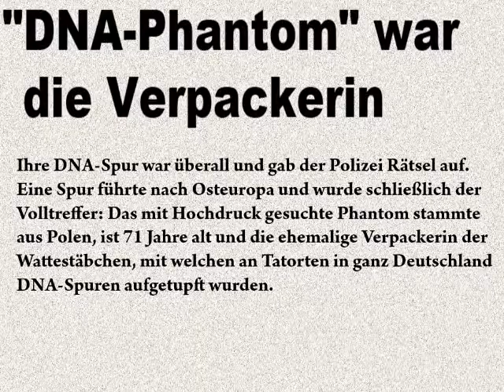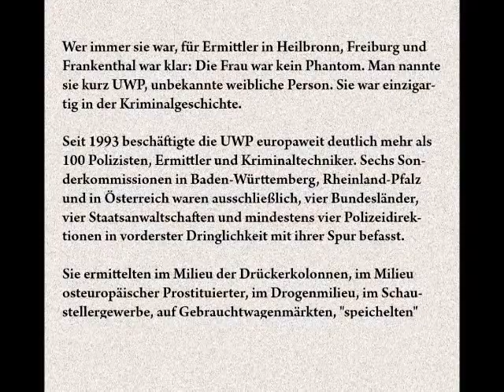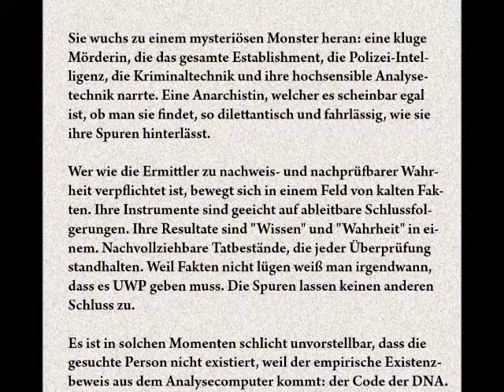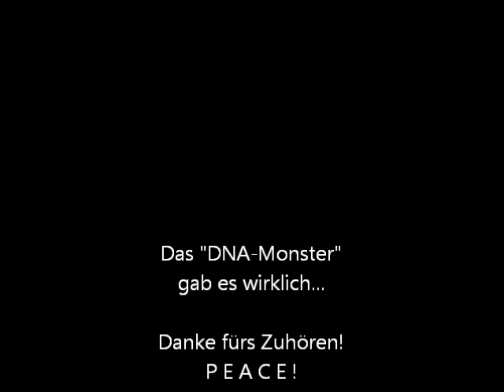Das DNA-Monster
Das folgende Gedicht/Lied schrieb ich inspiriert von einer Geschichte, die sich wirklich so zugetragen hat. Und zwar fand die Polizei in den Jahren von 1993 bis 2007 immer wieder dieselbe DNA-Spur bei den unterschiedlichsten Verbrechen in Süddeutschland, Österreich und Frankreich. Es war die DNA einer Frau, doch von welcher?

Ihre DNA fand man bei den unterschiedlichsten Verbrechen (Einbruch, Drogen, Mord, Autodiebstahl). Sie hatte einfach überall ihre Finger mit drin.

Weil bei keinem dieser Verbrechen je eine Frau beobachtet worden war, schlussfolgerte die Polizei schließlich, dass es auch eine Frau sein könnte, die wie ein Mann ausschaut. In ihrer Verzweiflung setzte die Polizei für den Tipp, der zur Ergreifung dieser Person führte, eine Belohnung von 300.000,- Euro aus.

Im März 2009 löste sich dann die Suche nach dem DNA-Phantom auf: Es handelte sich um die DNA der Wattestäbchen-Verpackerin. Die von der Polizei benutzten Wattestäbchen waren von Hause aus "verunreinigt" und eigentlich nicht für DNA-Tests zugelassen.